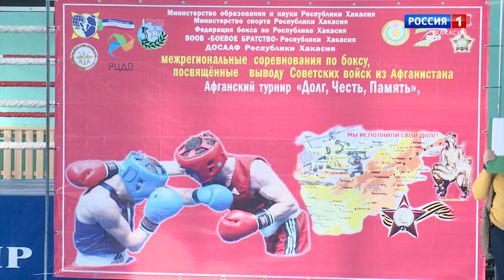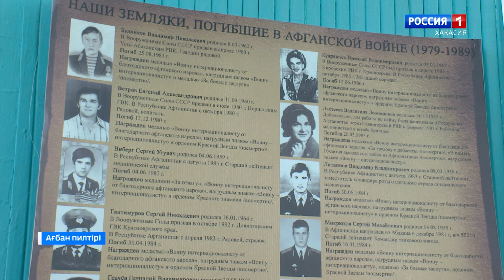Юношеский турнир по боксу, посвященный воинам-интернационалистам, прошел в Хакасии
Агбан пилтiрiндегi « Химик» стадионда боксча турнир ирткен. Рингке сыгарга республиканын аймах пулуннарынан паза хончых Хызылчар крайынан чус азыра оолах чыылысхан. Марыг чаачы-интернационалисттерге чарыдылган.